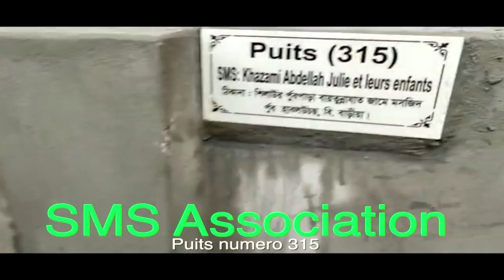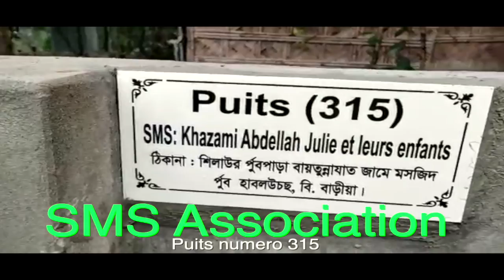Puits 315 SMS Association